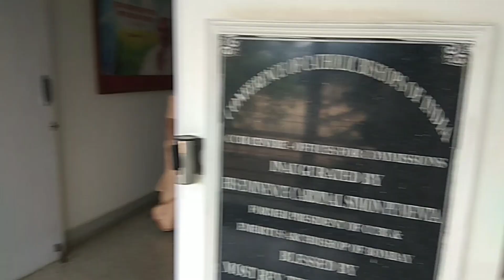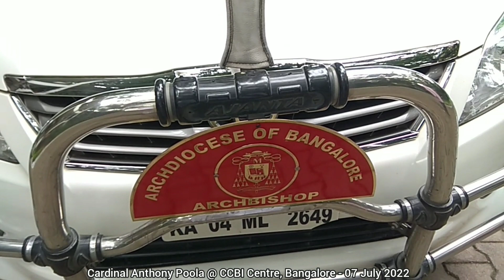07 July 2022 - Cardinal Anthony Poola @ CCBI Centre, Bangalore